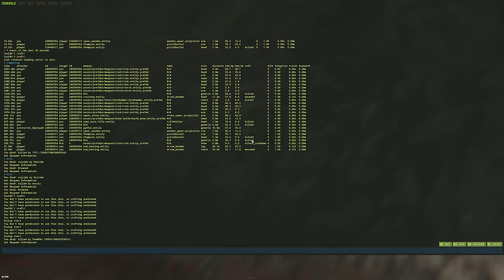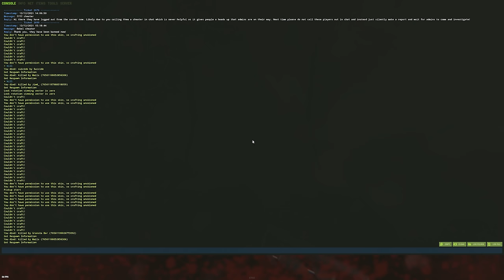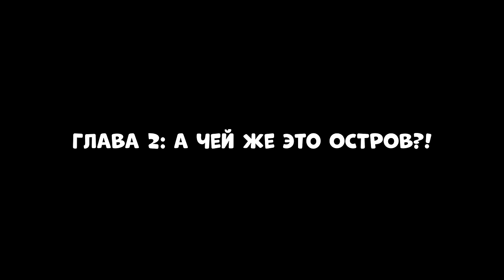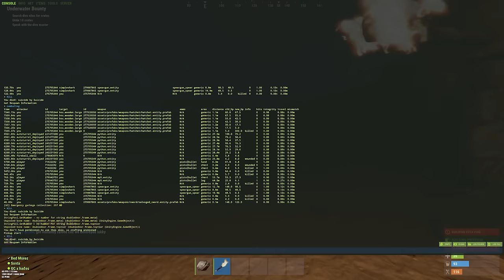КИТАЙСКОЕ РАБСТВО! ИСТОРИЯ Самого ЭПИЧНОГО Ограбления! CheZee. Rust | Раст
РОЗЫГРЫШИ и сам СЕРВЕР ТУТ "Rustomantic.gg"🟢

ЭТО видео о ТОМ, как Я ВЗЯЛ клан КИТАЙЦЕВ В РАБСТВО! Это было МОЕ САМОЕ НЕОБЫЧНОЕ ВЫЖИВАНИЕ! А еще я стал лидером деревни из 20 человек!   А еще я смог ОТОМСТИТЬ НЕАДЕКВАТАМ и ЭТО было мое САМОЕ ЭПИЧНОЕ ОГРАБЛЕНИЕ! Тут есть МОНТАЖ и СУПЕРЧИЗЕРСКИЕ ПЕРЕХОДЫ! Да, те САМЫЕ черненькие :) И обязательно поддержи видик лайкосом, я старался :3

Мой ПК:
Видеокарта: RTX 2080ti Msi Gaming x Trio
Процессор: I9-12900k
ОЗУ: Fury 32gb 3600ghz
Блок Питания: 750вт
Материнская плата: ASUS TUF Z690 Plus
HDD 2Tb
Клавиатура: HyperX Alloy FPS
Мышь: Logitech G Pro Wireless
Наушники: HyperX Cloud Core